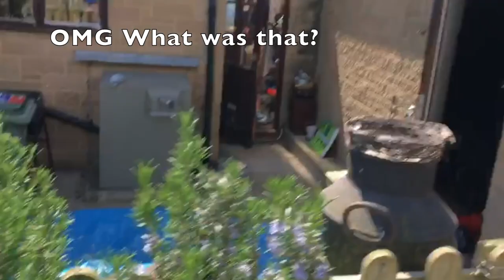EPIC FAIL, FALSE WIDOWS in my SHED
Trying to get rid of the spiders in the shed, epic fail by husband.

We have a lot of False Widow spiders, I have to clear out the shed before my new shed arrives.
My main vlog cam
Occasional 4K using
Camera bag
Scooter review